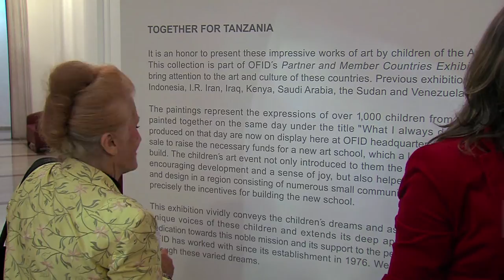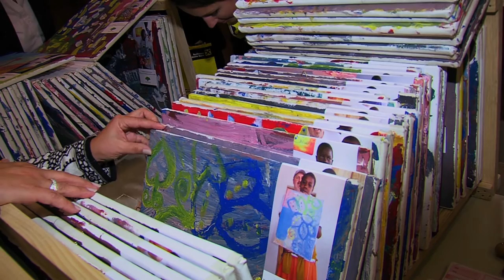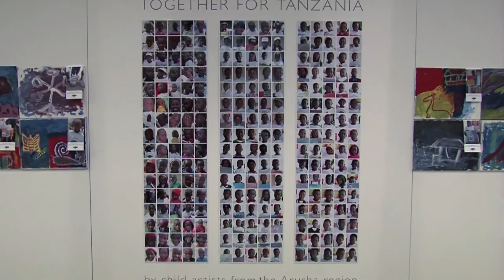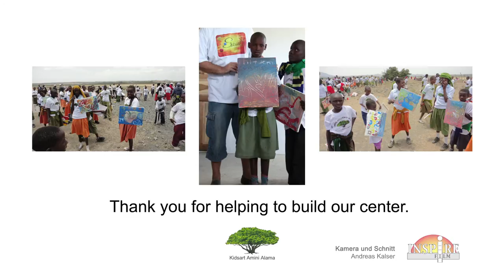Opening Day of Exhibition "Together for Tanzania" in OFID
Exhibition of the more than 1000 artworks made by children artists from arusha region in tanzania - OFID OPEC Fund for International Development, OFID-Headquarter, Parkring 8, 1010 Vienna